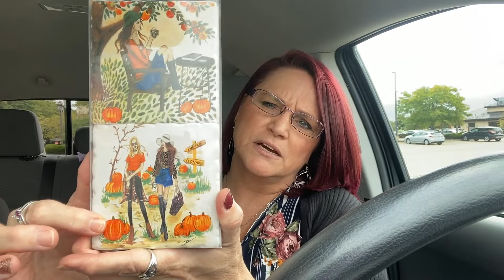Fall goodies from the Dollar Tree and Gnomes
Hey everyone!  Fall has arrived in Michigan, its been a chilly couple of days.  Just sharing a few of my shopping goodies with you all!   Happy Friday!

Remember to Live a little, Laugh a lot and Love Always!